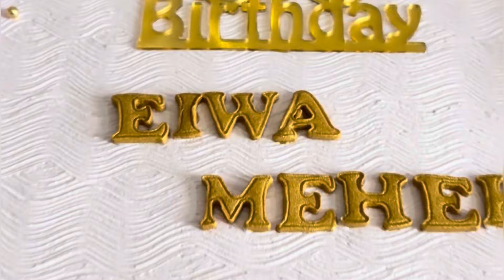🥰monogram cake ഉൾപ്പെടെ ഇത്രയും വെറൈറ്റി കേക്കുകൾ ചെയ്ത ദിവസം